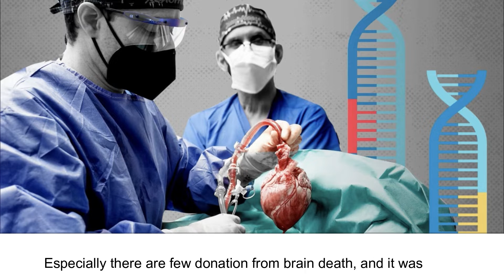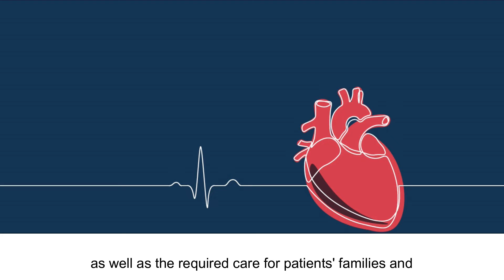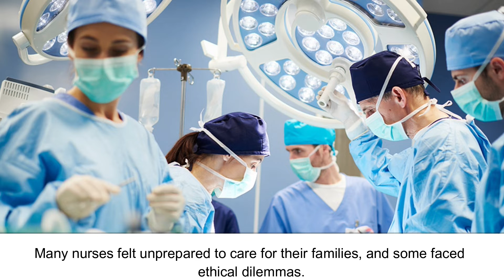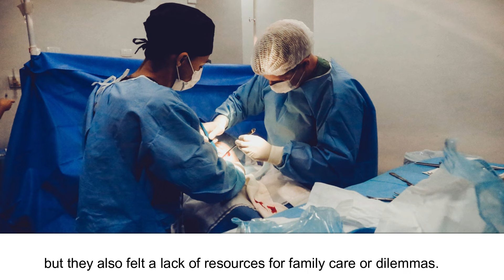Nurses’ Recognition and Care to Brain Dead Potential Organ Donors and their Families